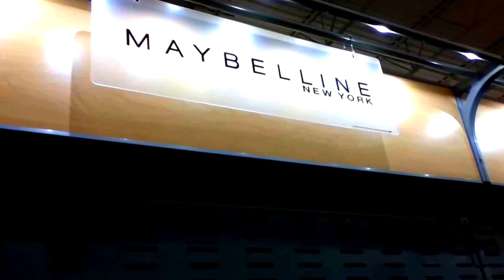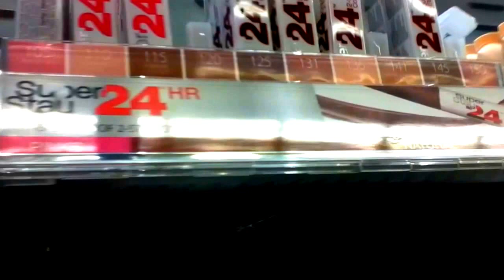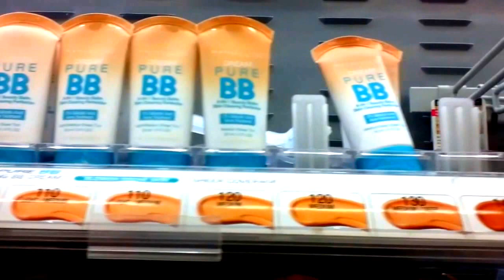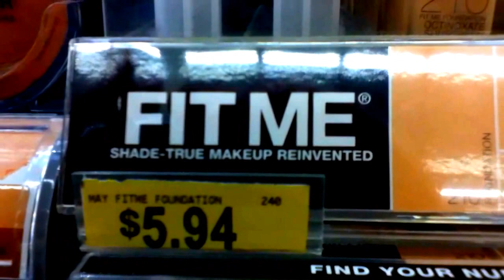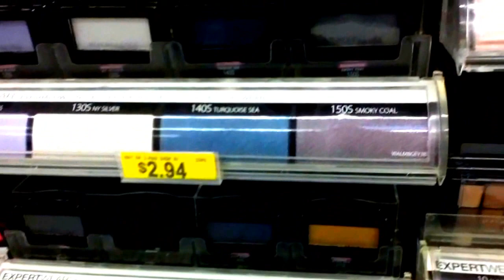КОСМЕТИКА MAYBELLINE АМЕРИКАНСКИЕ МАГАЗИНЫ WALMART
--дизайнерские часы в американских магазинах -- американская дизайнерская бижутерия --дизайнерская обувь американских магазинов -- дизайнерские сумки американских магазинов -- дизанерская обувь MICHAEL KORS американских магазинов -- американские сумки -- американская бижутерия -- косметика MAYBELLINE супермаркет WALMART -- американский магазин WALMART все для удобной жизни -- американский магазин брендовых товаров со скидкой 50% ROSS -- туфли, сумки TJMAXX -- косметика LOREAL WALMART -- обувь в Америке -- сумки в Америке -- косметика NAKED -- американкий магазин FOREVER 21 -- американский универмаг MALL -- брендовые товары за 50% MARSHALLS -- магазин HOBBY LOBBYдля декорации дома -- посуда и декорация для дома -- TJMAXX товары за 50%